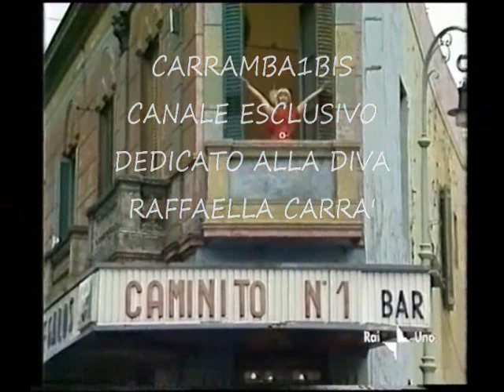Raffaella Carrà 👱‍♀️ Il Ricordo Di Al Bano By Mario & Luca D'Andrea Carrambauno